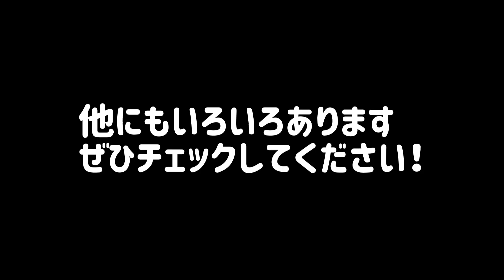★【TAION】【タイオン】爆売れマフラー3選！今季入荷のTAIONも1部紹介。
■こんにちは、protocolモリタです。

■今回は、毎年完売必至のTAIONのダウンマフラー3型を紹介！

■好みや用途でしっかり紹介させてもらってます。
他にも今季入荷しているTAIONおすすめアイテムも紹介しています。

■ぜひぜひ最後までごゆっくりご覧ください。

■モリタの映画90秒コーナーもよろしくお願いします 06:35

■ご質問もどしどし受け付けております！

・TAION タイオン ベーシックダウンマフラー 3960円

・TAION タイオン マウンテン リバーシブル ダウン×ボアマフラー 3960円

・TAION タイオン ミリタリー リバーシブルダウンマフラー 3960円

・protocol公式shop

・実店舗：protocol
  〒552-0011 大阪市港区南市岡3-11-10

・protocol 楽天店

・protocol ヤフーショッピング店